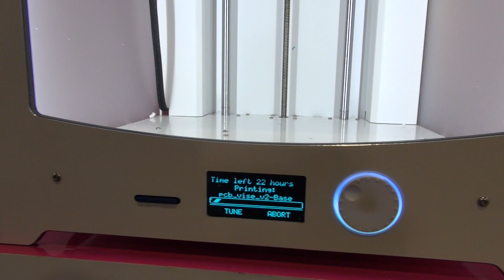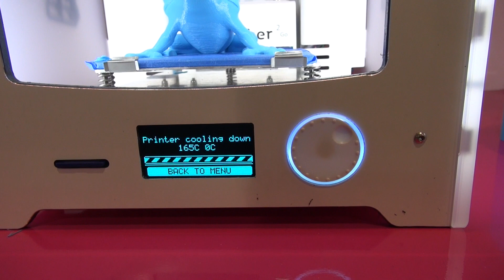Ultimaker 2 Extended e Go || Nuove Ultimaker al CES 2015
Makerbot e Ultimaker portano le rispettive novità al CES 2015 di Las Vegas. Si va dalla stampa con materiali misti agli oggetti per la cucina, e non mancano stampanti di grandi dimensioni e modelli più piccoli per soddisfare ogni esigenza.